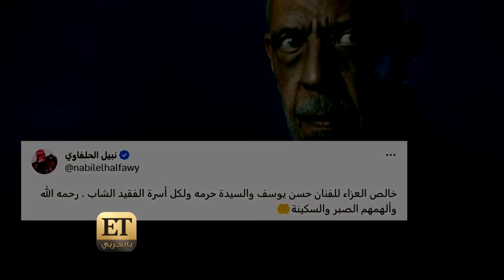⚫️الصدمة لازالت مسيطرة على خبر وفاة ابن حسن يوسف وشمس البارودي ..تغطية جنازة ابن حسن يوسف من ET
مازال الوسط الفني في حالة من الصدمة بعد خبر وفاة الابن الأصغر لحسن يوسف وشمس البارودي عن عمر 35 سنة. والخبر جاء كالصاعقة على أهله بعد ما عرفوا انه توفى غرقاً فجر الأحد في مدينة العلمين في الساحل الشمالي.

أُقيمت الجنازة في مسجد الشرطة في الشيخ زايد يوم أمس بتواجد عدد كبير من النجوم ليخففوا عن حسن وشمس الصدمة ومن بينهم نقيب المهن التمثيلية أشرف زكي، مجدي كامل، مها أحمد ، نهال عنبر ولبلبة. وأيضًا تواجدت إلهام شاهين، بوسي شلبي و محمد فؤاد، وغيرهم.

ومشاعر الحزن والأسى كانت موجودة أيضا في كلمات الفنانين الذين قدموا واجب العزاء من خلال حساباتهم على السوشيل ميديا ومن بينهم خالد سليم، طارق العلي، منذر الرياحنة، دنيا سمير غانم، نادية الجندي، سوسن بدر، زينة، صلاح عبدالله وغيرهم.